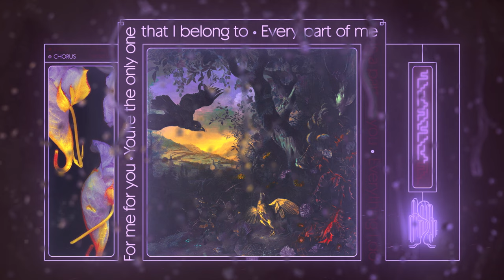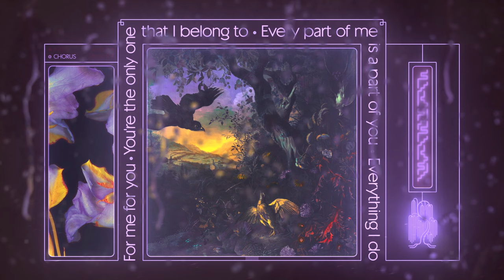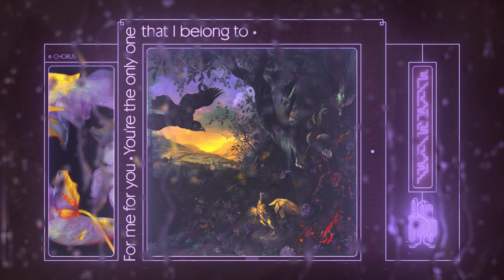Danny L Harle - Me4U feat. Morrie (Lyric Video)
Video by Timothy Luke & SCOTTY2HOTTY69

Follow PC Music:
TW:@pcmus